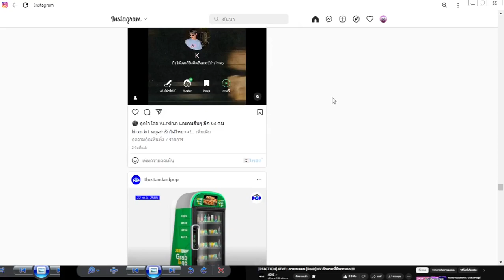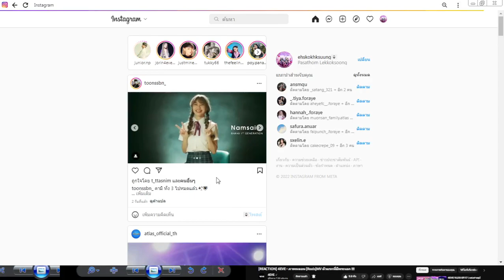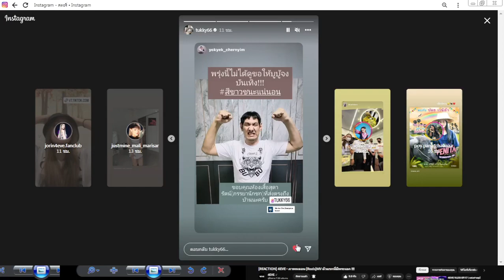NSMW1 The Twelve Magic Orbs Big 2022 628Of628 วันพุธที่ 23 พฤศจิกายน 2565